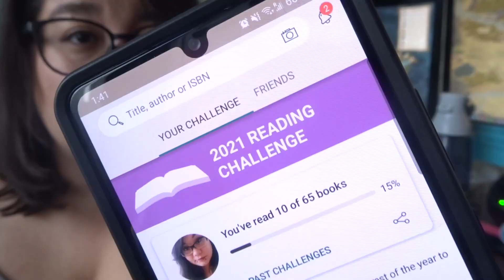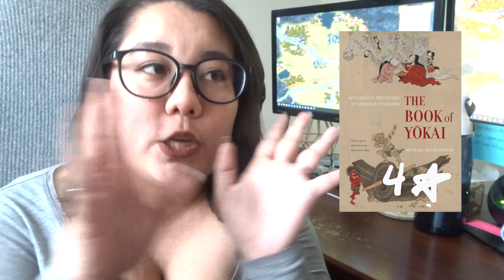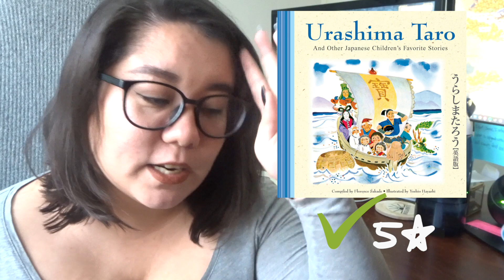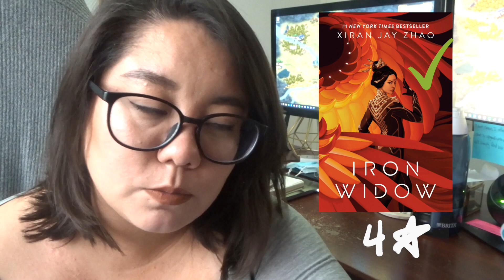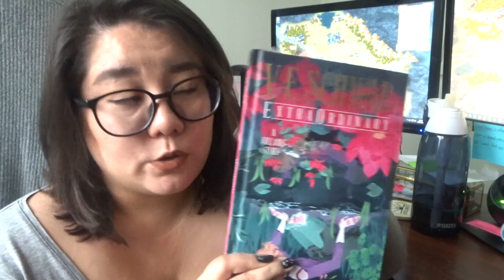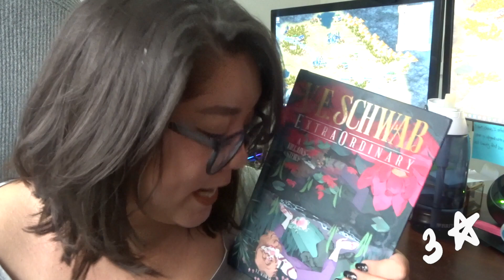2021 Reading Wrap Up | 18 of 65 Books...Oops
Well, it could have been worse... It's been a crappy year, but I still managed to get some reading done!

(OPEN!)

Graphics made with Canva.com